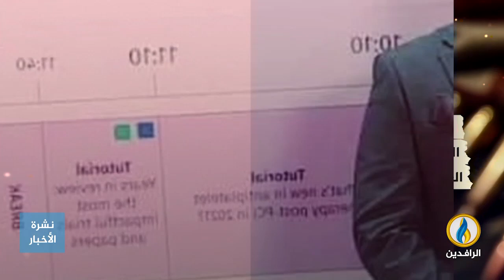انفوجرافيك | اغتيالات ومـ-ـجـ-ـازر جماعية.. ديالى تذبح على مرأى القوات الحكومية